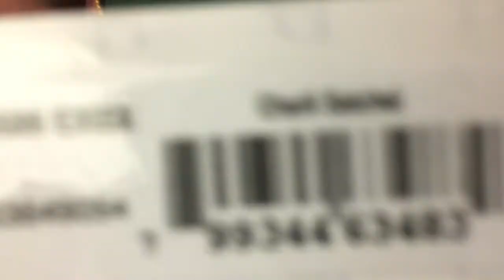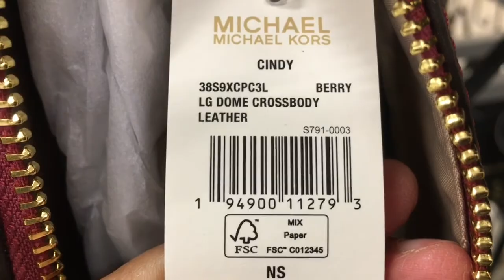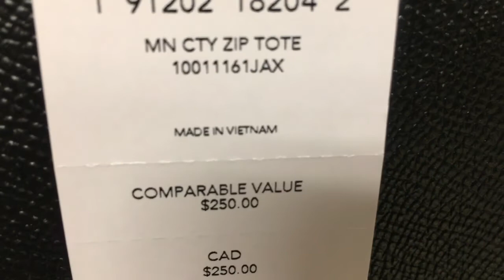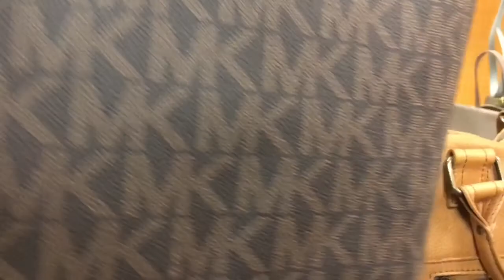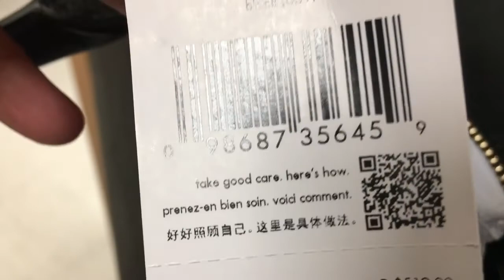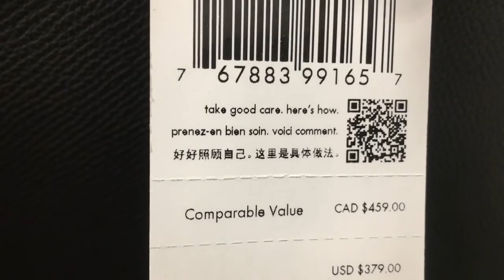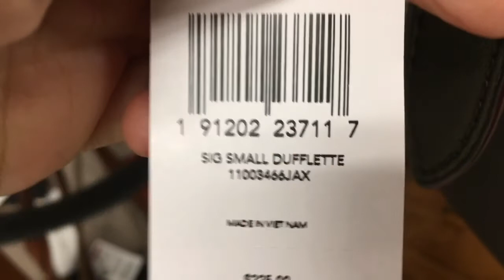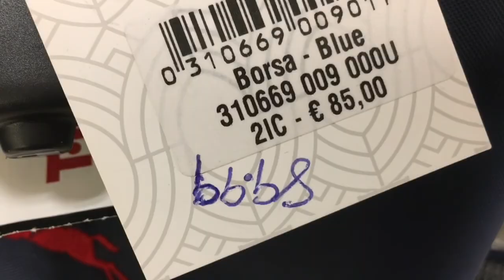Tjmaxx | Shop with me | Kate Spade | Longchamp Club | Dooney and Bourke | MK | CK | Coach